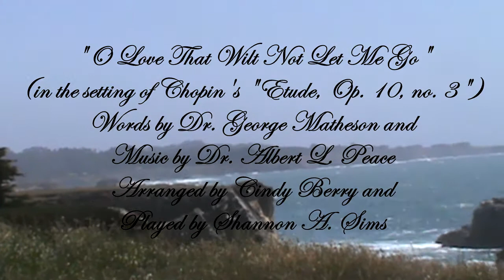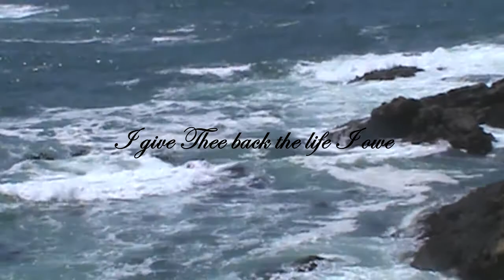"O Love That Wilt Not Let Me Go" (in the style of Chopin's "Etude op. 10, no. 3")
"O Love That Wilt Not Let Me Go" (in the style of Chopin's "Etude op. 10, no. 3"), arr. by Cindy Berry, played by Shannon A. Sims.

In June 1882, forty-year old Dr. George Matheson sat in his Scottish parish manse alone.  It was the night of his sister's wedding, and the family was spending the night in Glasgow.  Unbeknownst to anyone, George was experiencing great mental anguish.  Some speculate that he was re-living the sorrow he had suffered as a young man when his fiancé broke off their engagement after learning that he was going blind.  Or perhaps he was in the midst of some great crisis of faith.  We know that he experienced at least one such faith crisis in his lifetime, when he nearly abandoned Christianity and his belief in God.  We don't know the reason, but God knew, and He answered George with a poem.  Matheson said he felt as though the poem was dictated to him, and he wrote it in his head with no changes in just 5 minutes.  The tune added by Dr. Albert L. Peace in 1885 came just as quickly, and the hymn "O Love That Wilt Not Let Me Go" soared its way around the world, touching many hearts as people contemplated the amazing, steadfast, sacrificial love of God.

"O Love that wilt not let me go,

"O Light that followest all my way,
 I yield my flickering torch to Thee;

"O Joy that seekest me through pain,

"O Cross that liftest up my head,